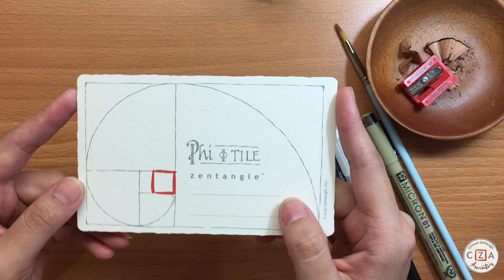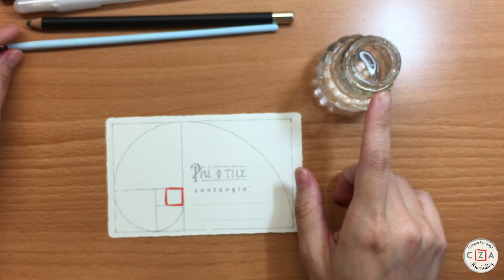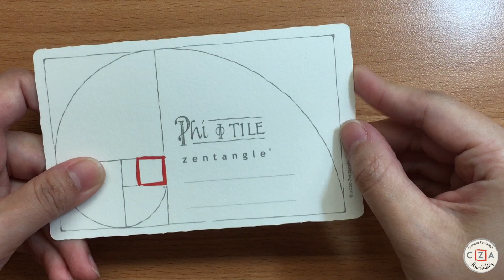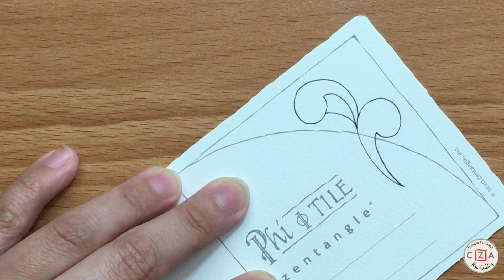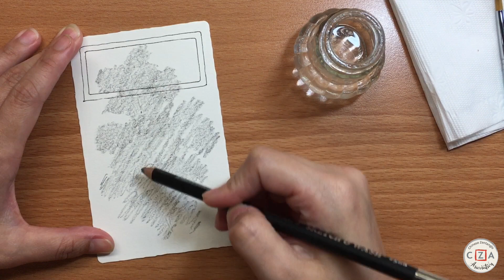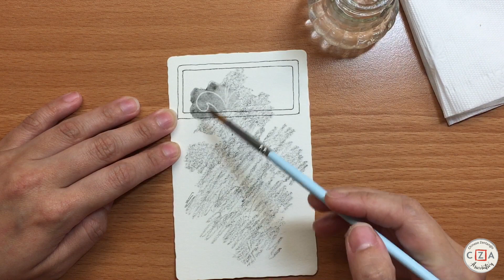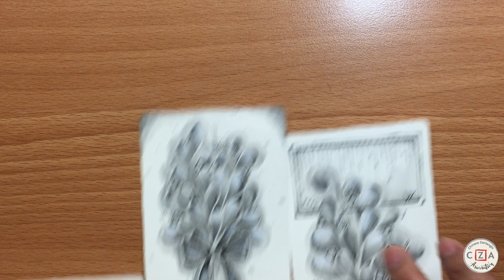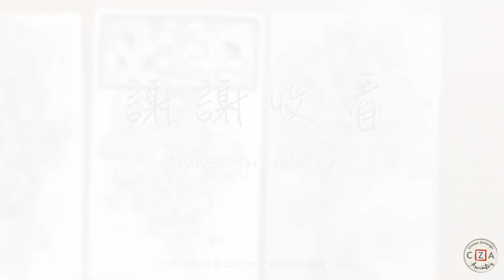CZA雲端小客廳｜3月份禪繞沙龍活動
這次活動主題是Zentangle®正在進行的Project Pack No.13，共同探討這次的主題「Transition 轉換」，將圖樣透過各種不同的禪繞元素、技巧層層堆疊，並探索這次新加入的工具，我們透過創作來體驗轉換的過程，最後完成一張精彩紛呈作品。